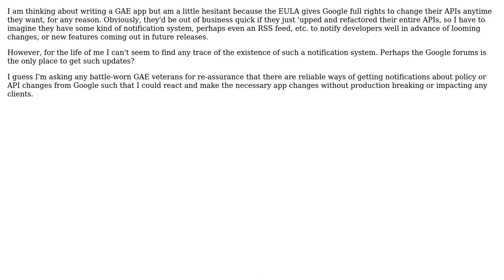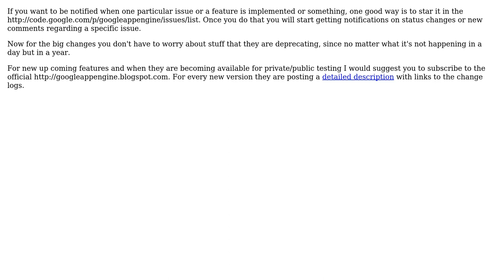Software Engineering: Google App Engine: How to be notified when APIs change or become available?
With thanks & praise to God, and with thanks to the many people who have made this project possible! | Content (except music & images) licensed under CC BY-SA | Music | Images & others | With thanks to user Yusubov user Lipis user herpylderp and the Stack Exchange Network Trademarks are property of their respective owners. You are responsible for your own actions.